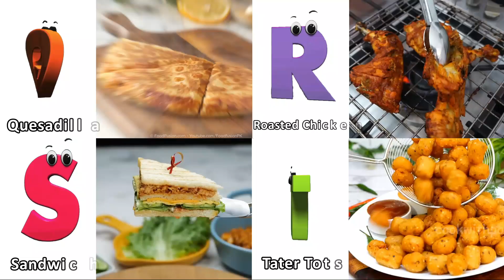Food ABC Song for Kids | Food Alphabet Song | Phonics for Toddler | Alphabet Letters, Baby